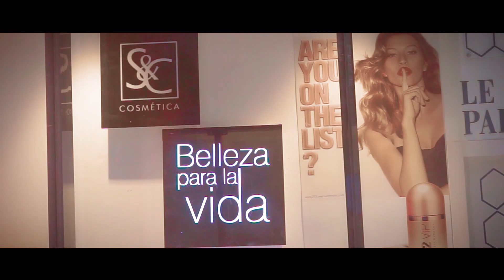MAVIC MIS XV